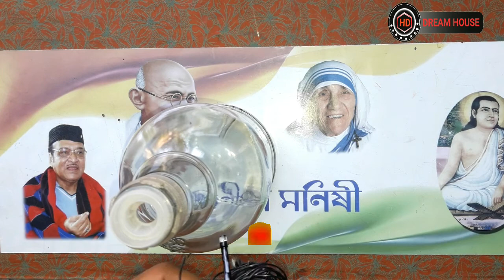bottle light decoration, bottle Bright DIY, how to make a long lasting fairy jar, HD DREAM HOUSE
Hello everyone,
     Make a simple decorative night lamp using a glass bottle at home. It is very easy to make. You need a long hard thread, two glass bottle and a decorative light to make this. Try this idea and make an easy home decorative bottle  design light at your home.

HD DREAM HOUSE
hd dream house
bottle craft
bottle Brights
bottle design
paper craft